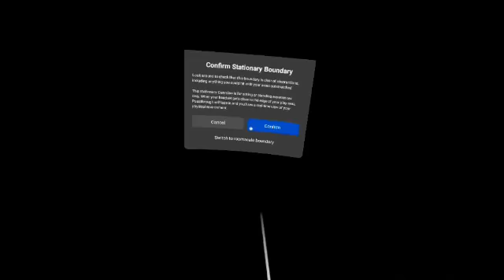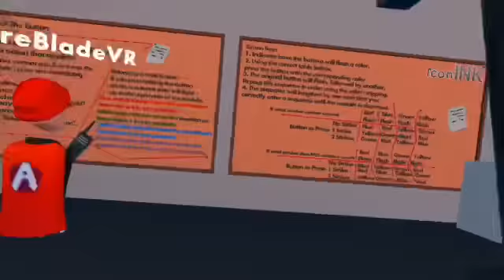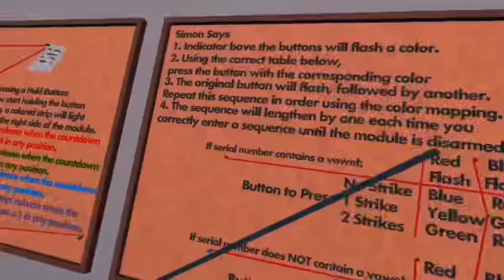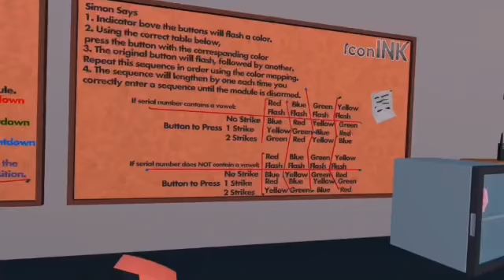We Tried Defusing Bombs In VR (Random Games #6)